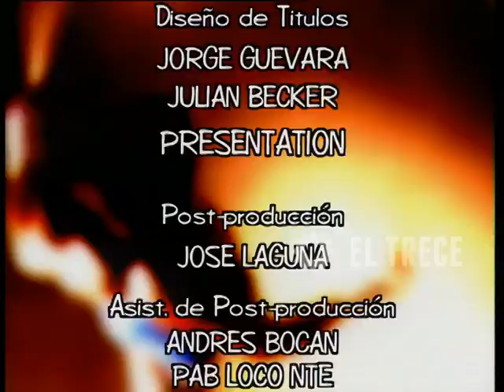Campeones de la vida - Segunda temporada - Capítulo 107 - Parte 5